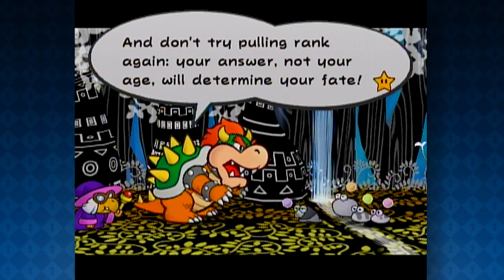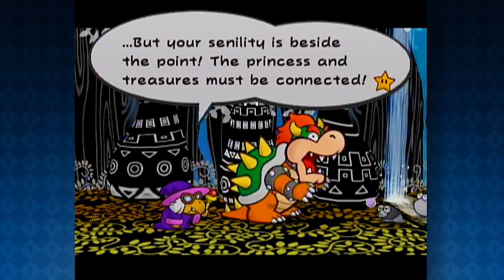Disguised Detective Work : Paper Mario: The Thousand-Year Door : PART 32 - KeyQuest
Take that off... Oh yeah... Now put this on..."

Follow us on all your favorite sites!